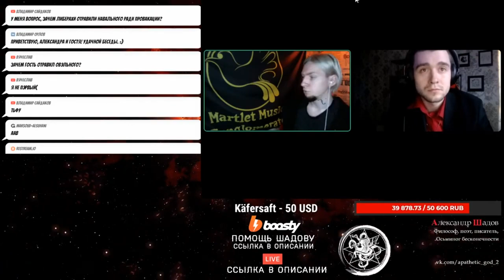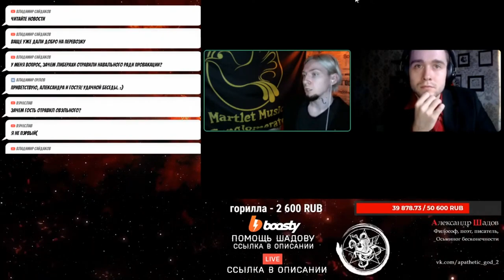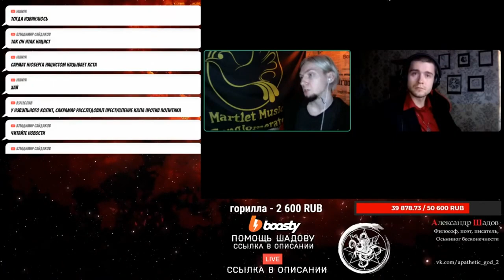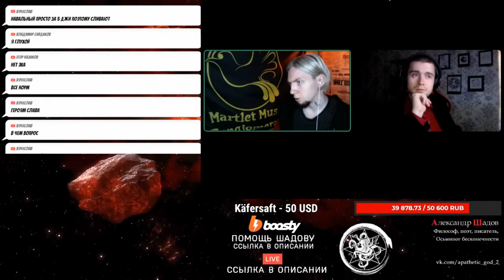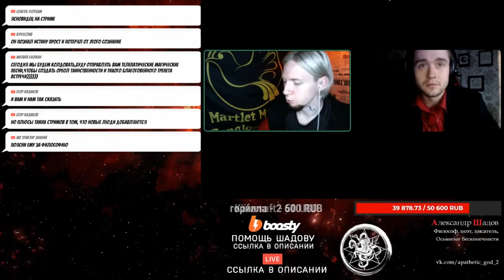Шадов и Нюберг об ОТРАВЛЕНИИ Навального. Леша, выздоравливай! Навальный в коме!